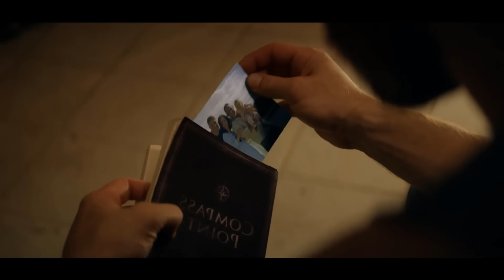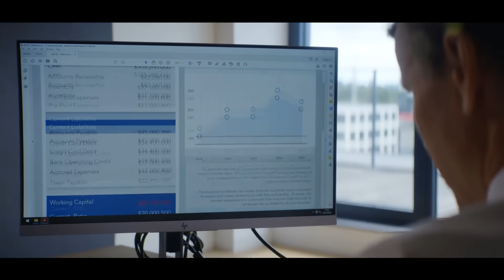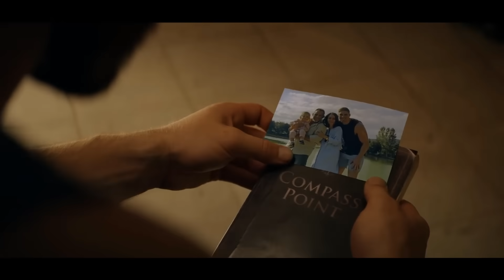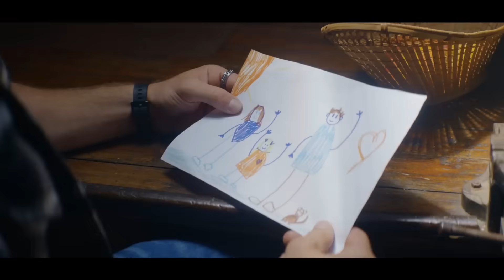Review Phim | Hoa Sen Đen | Lính Đặc Nhiệm Giải Ngũ Một Mình Xóa Sổ Băng MAFIA Báo Thù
Một nhóm đàn ông có vũ trang đã bắt giữ Nhạc viện Quốc gia Đức và đang đòi tiền chuộc ba trăm triệu. Không đề cập rõ ba trăm triệu đơn vị tiền tệ là gì, có thể là đô la, euro hoặc mark, nhưng họ muốn ba trăm triệu đơn vị tiền đó. Sau khi họ bắn chết một trong số con tin, Matteo (Rico Verhoeven, Kickboxer: Retaliation, Undercover) không tuân thủ mệnh lệnh và mở súng. Các con tin được giải thoát nhưng đánh đổi bằng mạng sống của người bạn John (Roland Møller, Skyscraper, Atomic Blonde). Năm năm sau, anh ta đang làm việc tại một nhà máy gỗ ở Romania trong khi ở Amsterdam, Shira (Rona-Lee Shimon, Frauda, Leak) và đội INTERPOL của cô đã chặn một lô hàng ma túy. Điều này khiến Gabriel Saban (Frank Grillo, The Resurrection of Charles Manson, One Day as a Lion), ông trùm mafia đứng sau hoạt động buôn lậu, tức giận. Tình cờ, Matteo cũng đang ở Amsterdam, anh đang thăm Helene (Marie Dompnier, Black Hearts, The Inside Game), vợ góa của John, và con gái Angie (Pippi Casey). Helene hiện đã kết hôn với Paul (Peter Franzén, Ashes in the Snow, Vikings), một doanh nhân có vẻ như hợp pháp và đã mất năm mươi triệu euro thuộc sở hữu của Saban, người đã không vui vẻ từ trước đó. Nhằm trả đũa, Saban đã bắt Angie và Matteo là người duy nhất có thể giúp cô trở về an toàn.
[Review Phim] Gã Lang Thang Lại Là Lính Đặc Nhiệm Giải Ngũ Một Mình Xóa Sổ Băng MAFIA Báo Thù